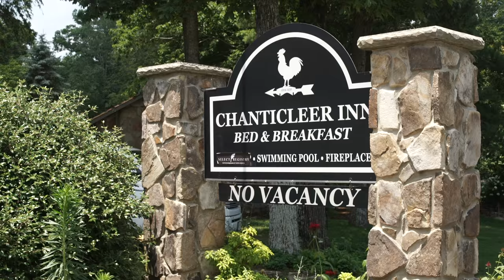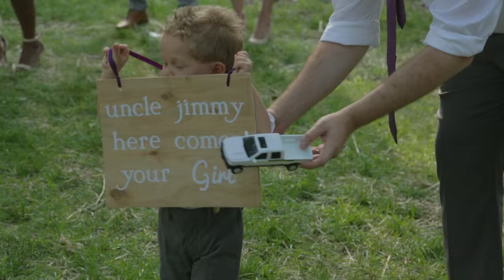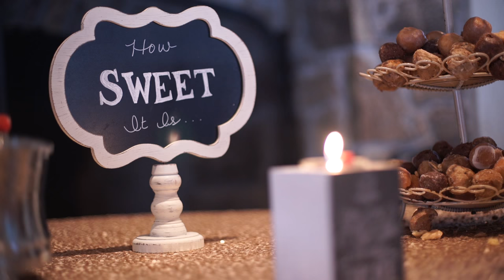Jimmy + Kelsey // Wedding Highlights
Wedding highlights from Jimmy and Kelsey's wedding at Fairyland on Lookout Mountain in Chattanooga, TN.